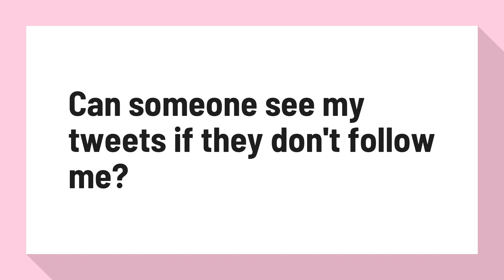Can someone see my tweets if they don't follow me?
If I follow someone on Twitter, but they don't follow me, can they ...

If your account is public (as is by default), anyone can see your tweets, irrespective of whether they are following you. No, they can not see your tweets in the news feed. They can only see your tweet if they go to your page and read down through your tweets.